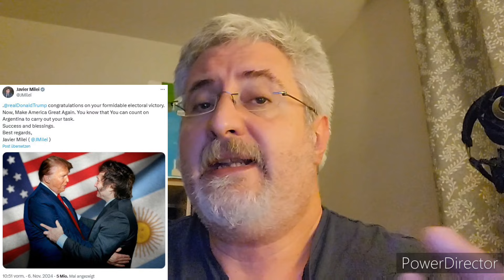Trump president again 2024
Gegen alle falschen Prognosen deutscher Mainstream-Medien hat Donald Trump über Kamala Harris klar gesiegt.
Die Reaktionen? Wie immer falsch, im Sinne von realitätsfern.

Polens Staatspräsident Andrzej Duda gratuliert Donald Trump zum Wahlsieg

Trump: 100 % Zölle auf Länder erheben, die den US-Dollar als Weltreservewährung aufgeben.